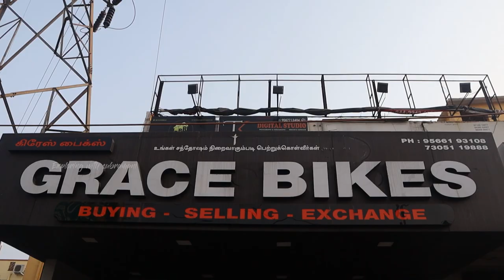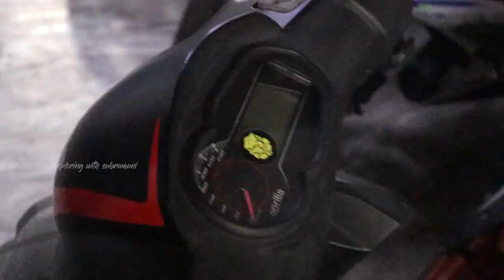Buy Second Hand Bikes|Cheap & Best used bike Market in tamilnadu|Grace bikes|Xploring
GRACE BIKES
NO 1, THANTHAI PERIYAR NAGAR
KAIVELI SIGNAL
NEAR VELACHERY RAILWAY FLYOVER
MADIPAKKAM
CH 600100.

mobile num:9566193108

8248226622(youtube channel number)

Used Bikes Market in karnataka - Best Used Bikes in bangalore - Cheap & Best Used Bike Market in bangalore - Second Hand Bikes Market in india - Second Hand Bikes Market.

Anything by Soyb & Amine Maxwell

Used Bikes Market in Tamilnadu - Best Used Bikes in Chennai - Cheap & Best Used Bike Market in Erode - Second Hand Bikes Market in Tamilnadu - Second Hand Bikes Market.